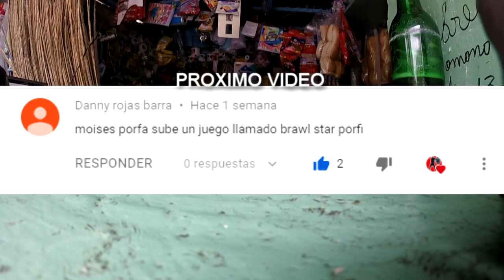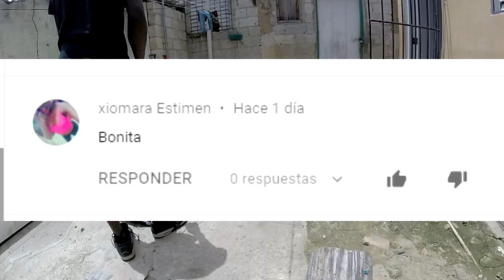COMPRANDO COLA PARA EL BARRILETE QUE NO VOLO-Moises Ledeus-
Hola chichiguereros este video esta dedicado a todas las chichiguas, barrileTes , culebrillas... como ls quieran decir! Jjeje Que descanse en PAZ!
Espero que lesguste y lo compartan.